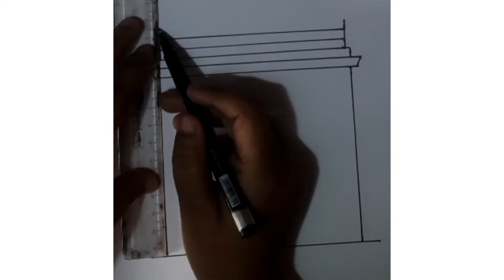Republic day Darwing | how to draw india gate Drawing| independence Day Drawing